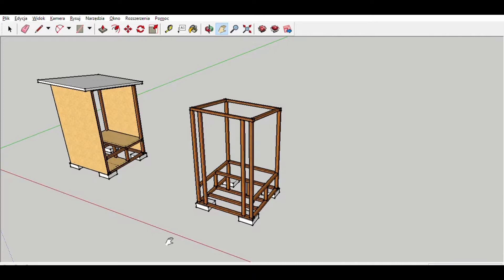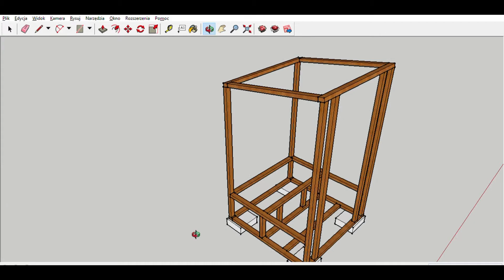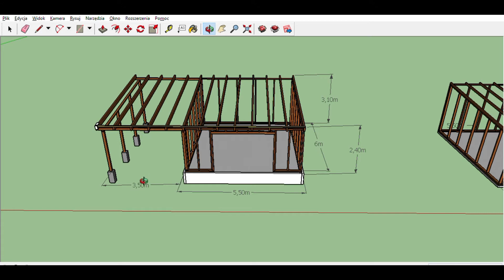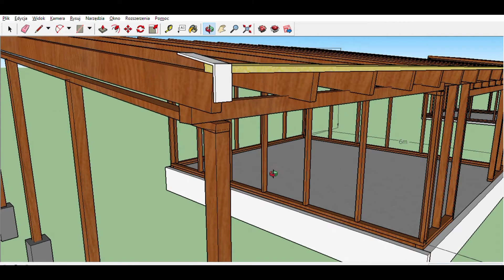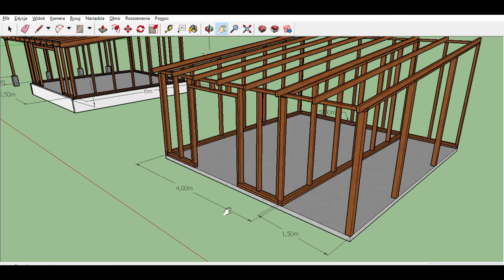#1 Garaż blaszany? Jak się przygotować przed budową domu. Co warto zrobić na działce? 87m2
Co warto zrobić przed budową domu? Jak dla nas garaż jest niezbędny przydał się niejednokrotnie. Jest to garaż szkieletowy, czyli coś więcej niż zwykły blaszak. Przed budową tego garażu miałem dylemat czy może postawić zwykły tani blaszak. Wymyśliłem jak ma wyglądać i zadzwoniłem do firm które robią pod zamówienie blaszaki premium na dany wymiar i kolor więc za taką całą konstrukcję usłyszałem cenę 24 tys. bez fundamentów. Wiata 21m2, garaż 33m2, pom. gospodarcze 24m2, drewutnia 9m2.

Ogrodzenie może mało ważne dla niektórych przed budową domu jak dla nas ważne dlatego chcieliśmy jak najszybciej je postawić. Tutaj też warto się zastanowić czy  tracić czas na ogrodzenie tymczasowe czy postawić docelowy płot. Wiadomo są to koszty, jak ktoś ma fundusze to naprawdę warto ale musicie być pewni czy nie zaburzy to prac  przy budowie np. koparki.